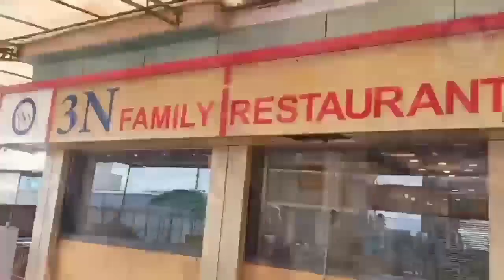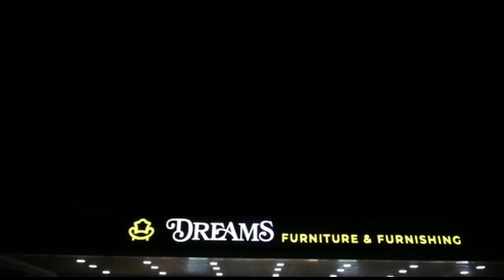Who Is Hussain Organisation- Blood Donation : NEWS 11 GUJARAT